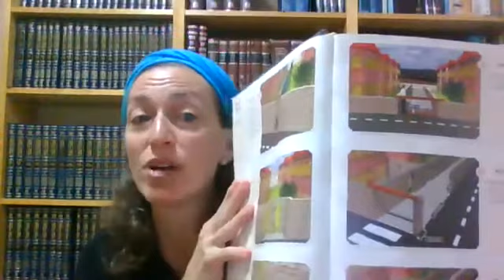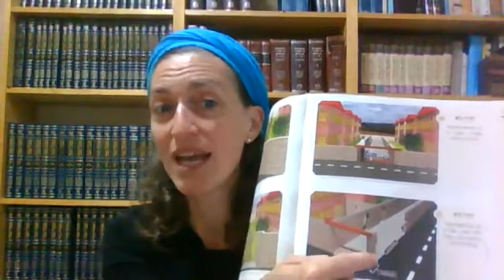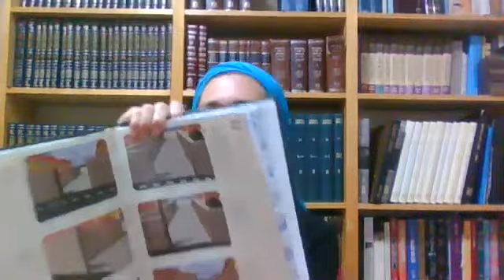עירובין ה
שיעור דף יומי עם הרבנית מישל פרבר